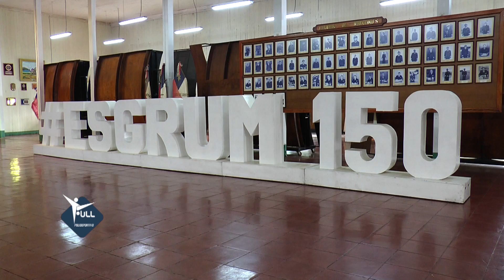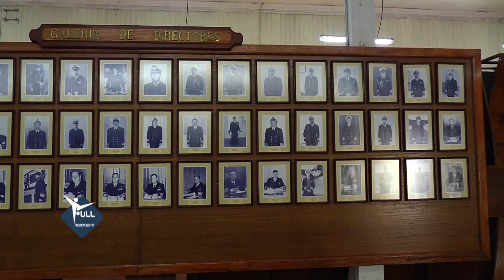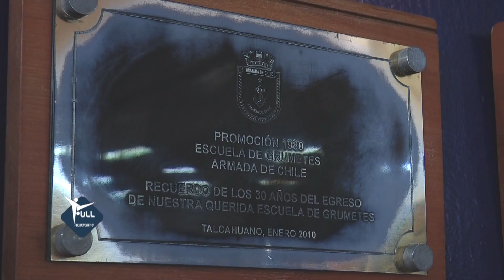30 09 2018 FULL... ESC DE GRUMETES “ALEJANDRO NAVARRETE CISTERNA”